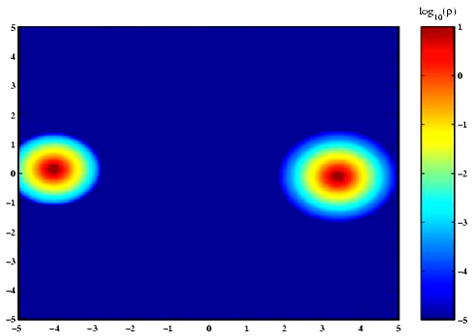Stellar collision 15294, rho- Pau Amaro-Seoane MODEST Working Group W4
Stellar collision with M1=1.2 Msun M2=1 Msun, Vrel=3.74 Vstar, dmin=0.07(R1+R2), rho- Pau Amaro-Seoane MODEST Working Group W4, URL